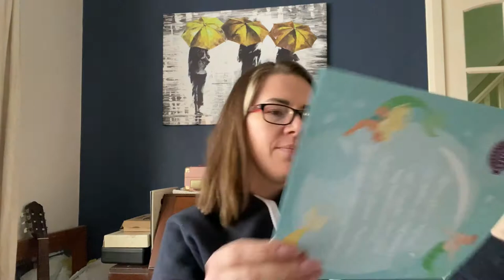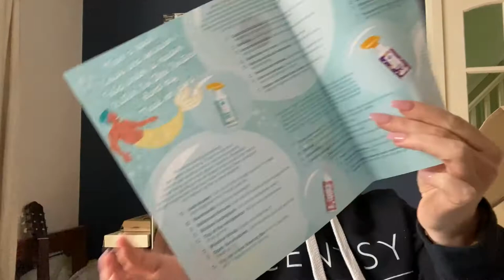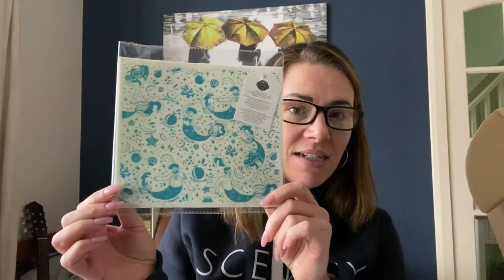Unboxing the Scentsy Whiff Box March 2022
Let's unbox the March Whiff Box before it's not March anymore!

Remember these are monthly so if it's after March 31st 2022 the contents will be different.

0:00 Intro
01:00 The Whiff Box
02:40 What's in the box
04:50 Scent of the Month
09:15 Value of the Box
10:25 outro

intro/outro Music credit:  Rafael Krux